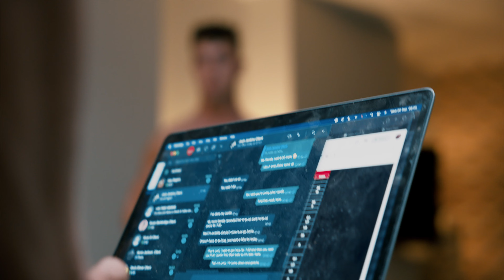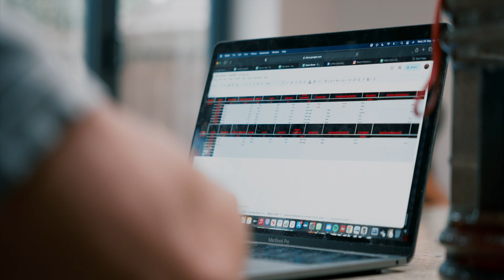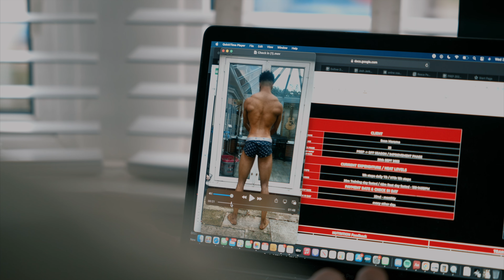5000 CALORIE BULKING DAY IN THE LIFE | I CRASHED MY CAR